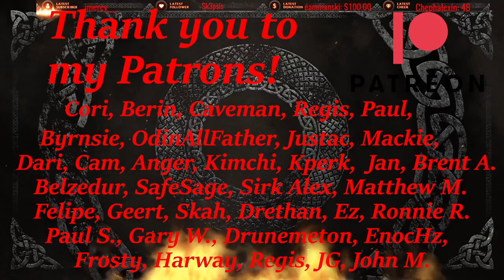16 Ruby Life Pools, What did I do Wrong? Protection Warrior Self Coaching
Today I want to go over a run we did earlier in the week and coach myself on what I did wrong.

Prot Warrior Ruby Build: BkEAAAAAAAAAAAAAAAAAAAAAAIQCAAAAIJJRSCJtkSSSaFEBCNJSUSSAIkE0CJJICECAAAAAAAEBAAtGA